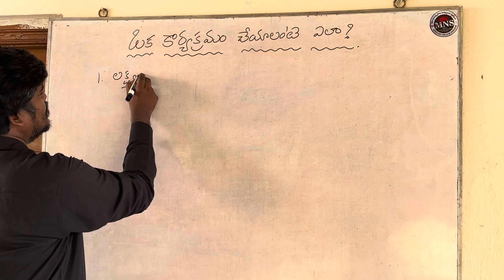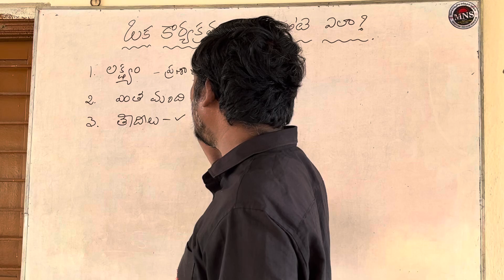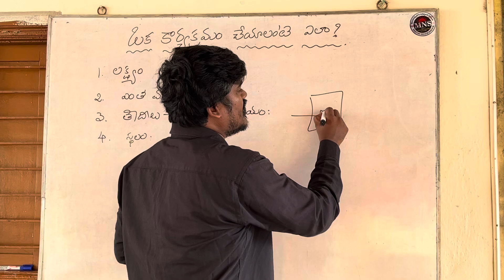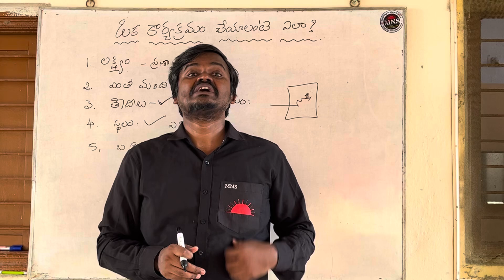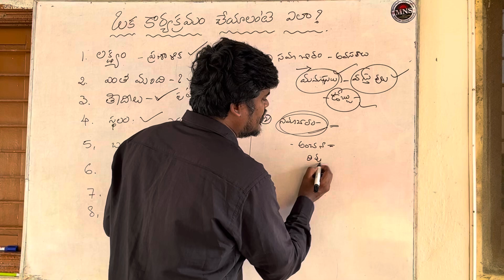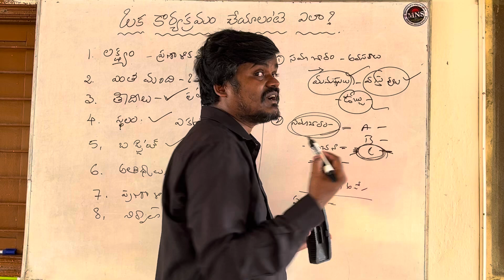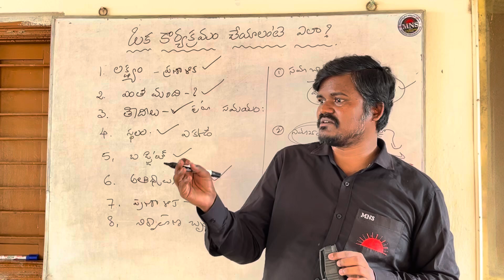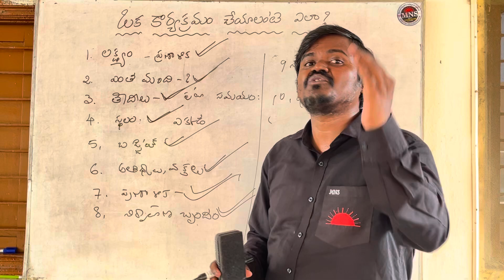ఒక కార్యక్రమం నిర్వహించాలంటె ఇలా చేయాలి లేదంటె గందరగోళమె. -డా.బైరి నరేష్